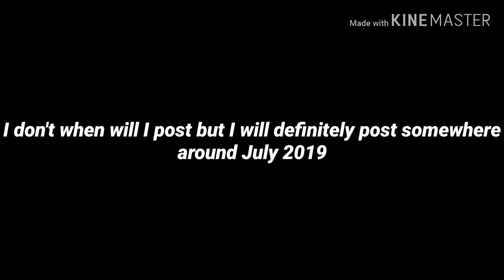Why I haven't been posting?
The answer is finally reveled in this video! Go ahead and watch it and than read the bio.
PLEASE REAS AFTER THE VIDEO!
So this video is actually a repost to fix some errors in the video. Hopefully it's better! Even added the outro!